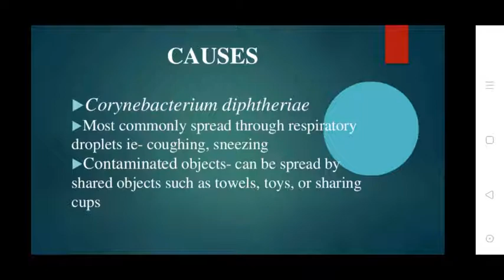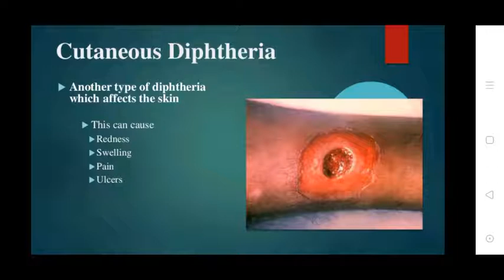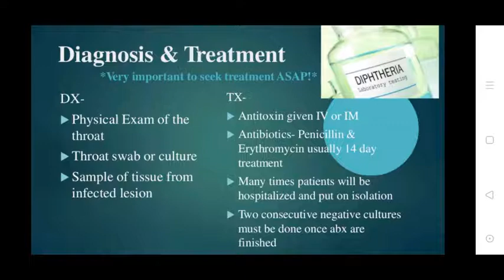Uvesh Ali Bhatti Sir Topic:- Diphtheria 07/10/20